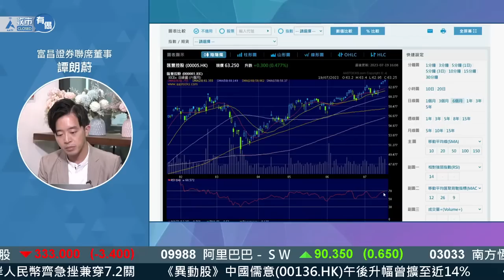【接連破頂💥】滙豐 股價連升 見4年高💓！向上阻力喺邊？︱譚朗蔚︱節目精華︱2023-7-19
足本版：【譚朗蔚精讀班🥰】阿里巴巴 倒升😍！滙豐 再創新高 股價勢如破竹💥

美股銀行股績後股價表現強勁；港股代表滙控(0005)亦不甘示弱，創新高！